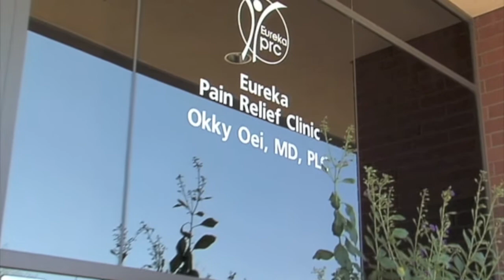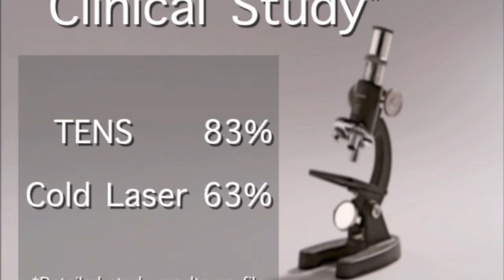LaserTouchOne An Introduction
LaserTouchOne™ (LTO) is a combined low level laser and micro-current electrical stimulation device. This combination of low level light and micro-current electrical stimulation provides symptomatic relief of chronic, intractable pain, and is indicated for adjunctive treatment of post-surgical and post-traumatic acute pain and for adjunctive use in providing temporary relief of minor chronic pain of musculoskeletal origin.